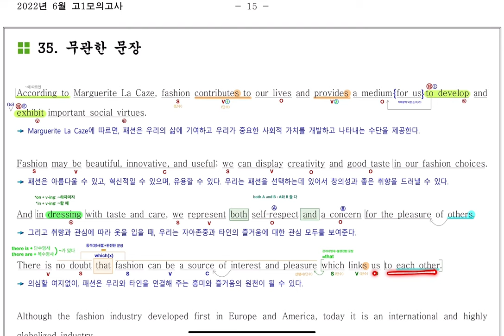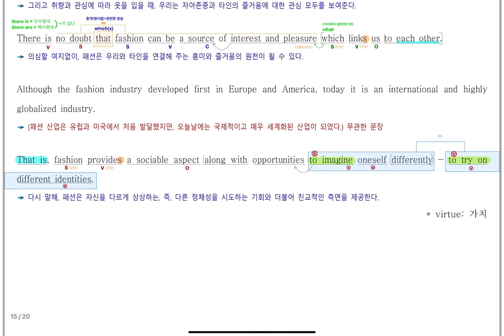2022년 6월 고1 모의고사 영어 35번 내신대비(빠르고 신속하게 그리고 정확하게 여러분의 복습시간을 아껴줄게요~) 아삭영어 손글씨정리 빠른마무리-아삭빠마